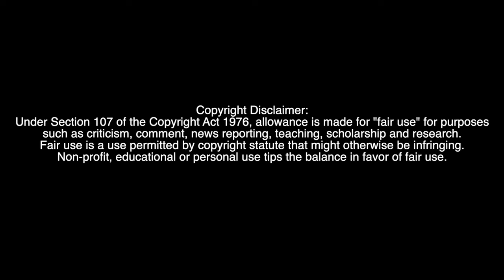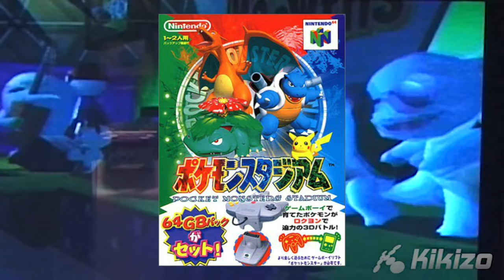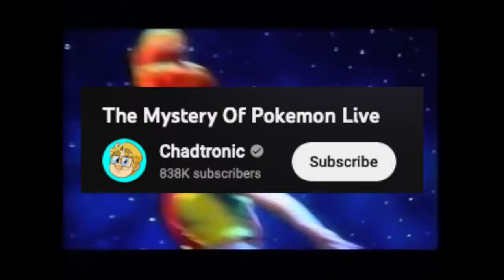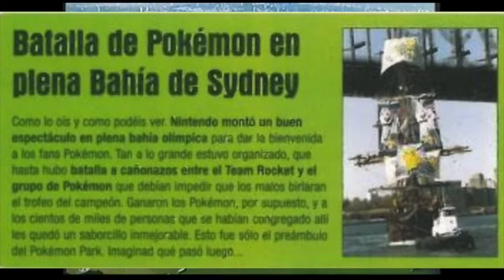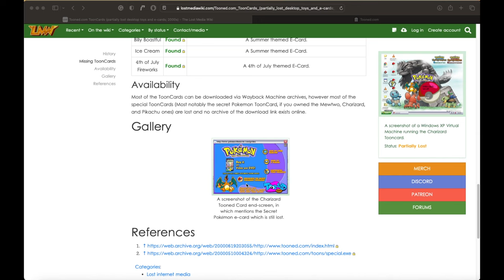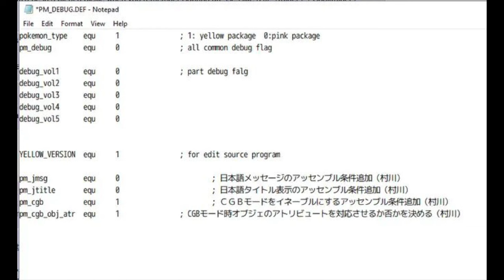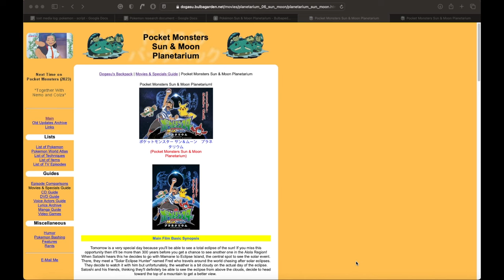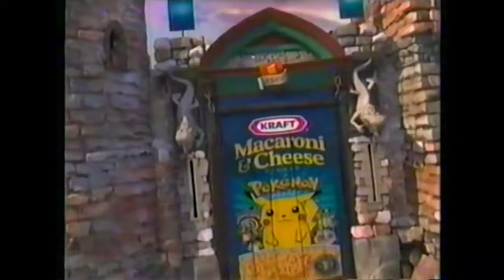Lost Media Log: Pokemon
back and hopefully better than ever! so happy to be back in the game now. can't wait to show what's coming next!

/ smarttoaster
   • Nikos Spiliotis -...